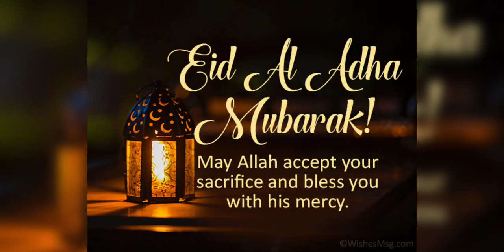EID MUBARAK TO EVERYONE 🥰🥰🥰